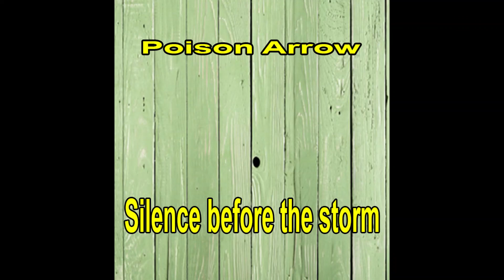Poison Arrow - Intro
Covered by Poisoing Arrow
Recorded at Draaipuntstudio Oudenaarde (2007)